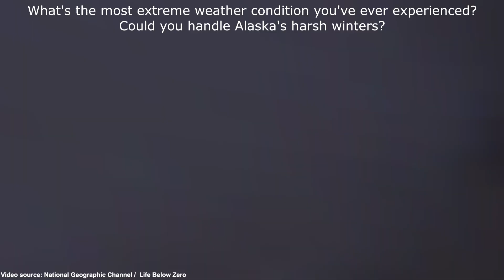Sue Aikens Claims Injury in Coerced Stunt Lawsuit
0:21: 🏞️ Life Below Zero introduces viewers to individuals living in the harsh wilderness of Alaska, with a focus on Sue Aikens and her lawsuit against the production company.
3:16: ⚖️ Sue Aikens took legal action against the producers of the show 'Life Below Zero' for alleged violations and raised questions about the ethics of reality TV production.
6:53: ⚠️ A camping trip turns into a dangerous and confrontational situation as Sue is coerced by the producer to obey his orders, leading to an injury and risky situations.
9:41: ⛑️ Sue's harrowing experience of being injured in a plane crash and the challenges she faced during the filming.
12:56: ⚠️ The participant in the TV series agreed to engage in hazardous activities and release the producer and network from any liability.

• "Life Below Zero," a documentary-style series on the National Geographic Channel, features individuals living in the remote wilderness of Alaska, including Sue Aikens, who filed a lawsuit against the show's production company in 2017.
• Sue Aikens, originally from Illinois, settled in a remote part of Alaska, managing Kavik River Camp in grizzly bear territory, and became a central figure on the show due to her unique lifestyle.
• She was introduced to the show through a previous connection with one of its executive producers, and her unfiltered personality and survival skills made her a compelling character.
• In 2017, Sue filed a lawsuit against BBC Studios, BBC Worldwide Reality Productions, and others associated with the show, alleging multiple violations, including breach of contract and invasion of privacy.
• The lawsuit detailed an incident where Sue suffered frostbite while filming and later sustained serious injuries in a snow machine accident during filming. The case raised questions about the ethics of reality TV production. The outcome of the lawsuit is unclear, but Sue continues her life in the Alaskan wilderness.